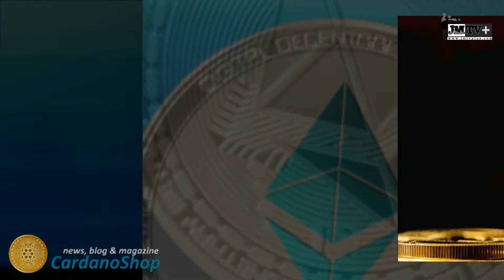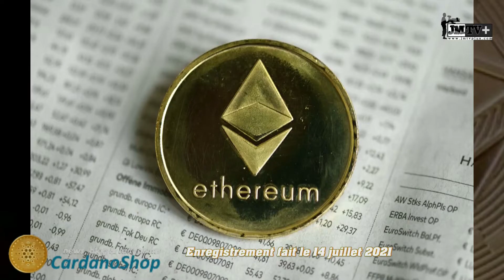CRYPTO MONNAIE / ETHERIUM (ETH), SON PAPIER BLANC